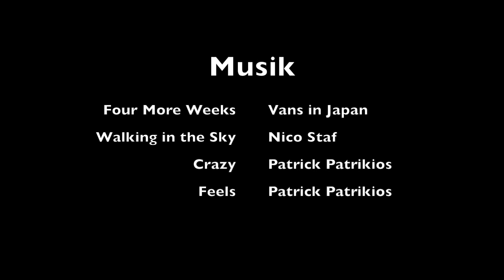Almen Wanderung auf dem Adolf-Munkel-Weg in Südtirol (Dolomiten)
Als Bergwanderführer führte ich diese Wanderung im Sommer 2021 vom Wanderparkplatz an der Zanser Alm (Villnöß / Funes) über die Glatschalm zur Brogles Alm und zurück zum Parkplatz an der Waldschänke in St. Magdalena. Gewandert wurde hauptsächlich auf dem Adolf-Munkel-Weg, einer der schönsten Wanderwege der Dolomiten, entlang der über 3000 Meter hohen Geislerspitzen / Odlegruppa. Übernachtet wurde auf der Glatschalm und der Brogles Alm.